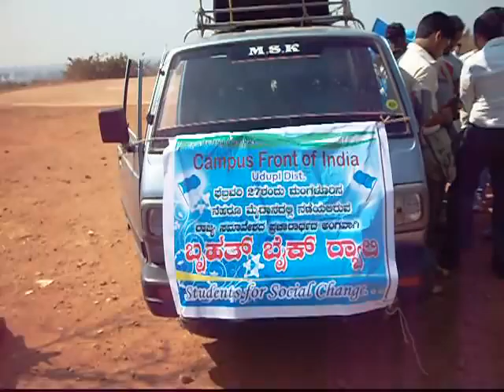campus front of india- udupi bike rally